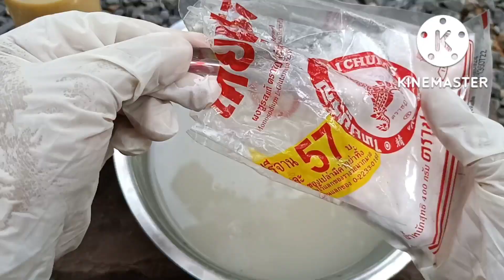อึ้งเลย!!พืชโตไวติดดอกผลดก ป้องกันแมลงเพลี้ยหนอน ทองปาน ปลูกผัก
สวัสดีค่ะเกษตรอินทรีย์ ทุกท่าน ปลูกพืชผักสวนครัวบำรุง ติดดอกติดผลดก ป้องกันแมลงเพลี้ยหนอนแมลง

😀ทองปานปลูกผักขอขอบคุณทุกๆท่านที่ติดตามรับชมค่ะ🙏♥️🌿🌱